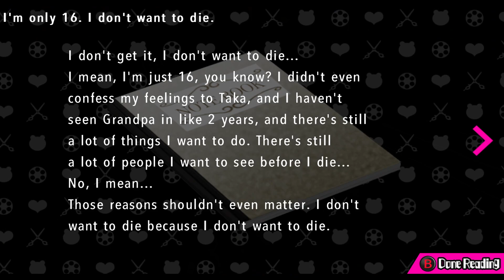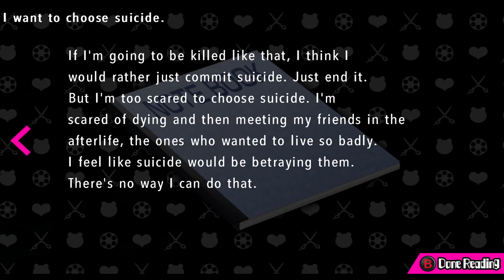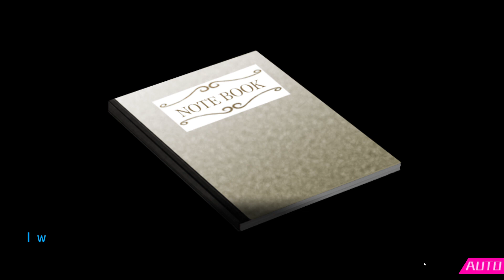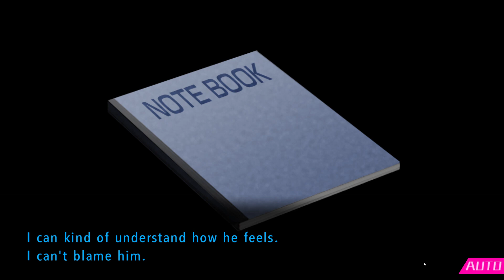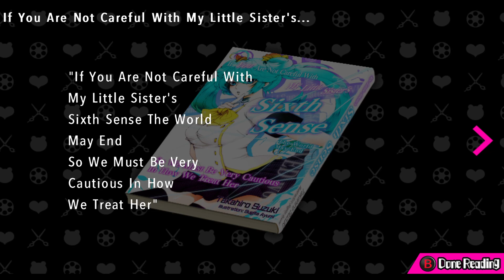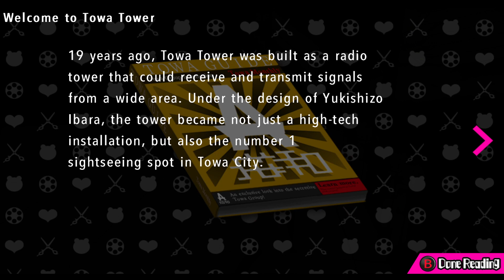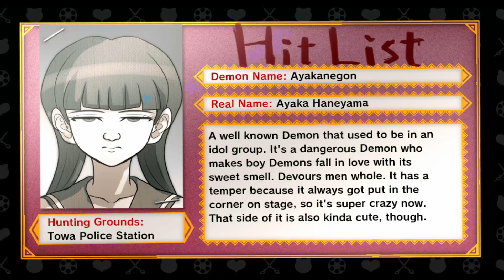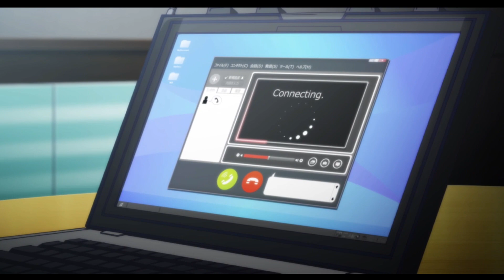the warriors of hope are insane|danganronpa ultra despair girls part 2